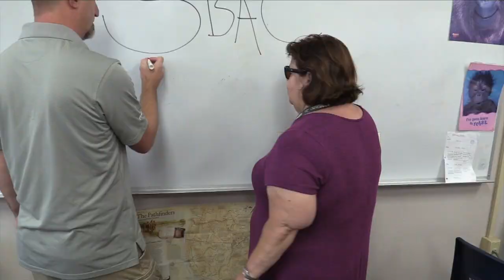We can take the SBAC: 2019